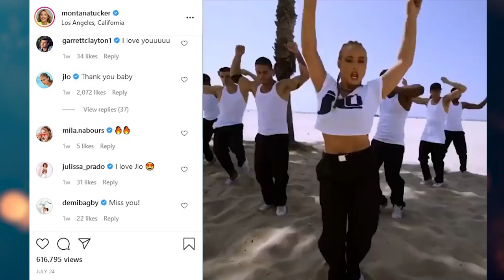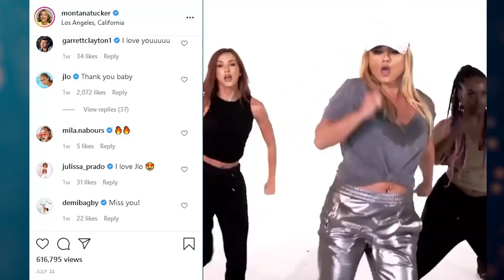The Darriel Roy Show - Montana Tucker Interview